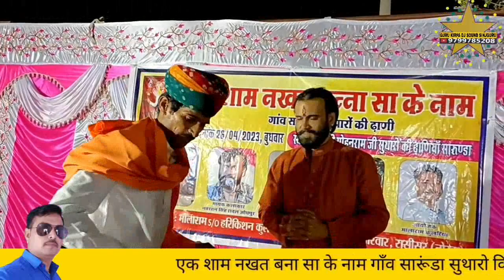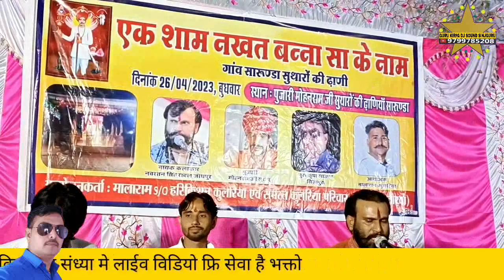देवी भुरूङ भाखर मे सिगङो गुंजीयो भवानी मां नवरतन सिंह रावल सारूंडा नखत बना धाम सुथारो कि ढाणी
देवी भुरूङ भाखर मे सिगङो गुंजीयो भवानी मां
नवरतन सिंह रावल सारूंडा नखत बना धाम सुथारो कि ढाणी